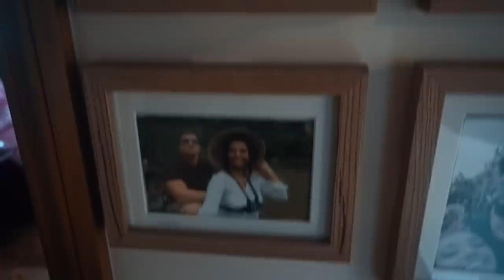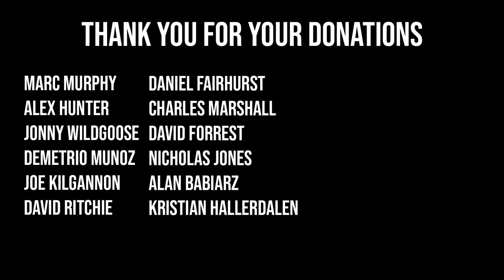STOLTMAN BROTHERS: A DAY IN THE LIFE